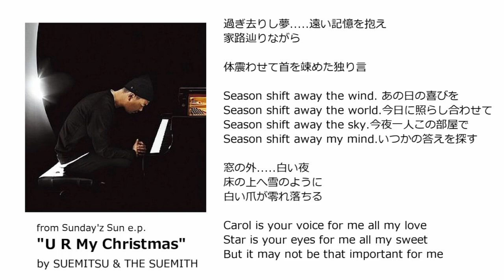U R My Christmas - SUEMITSU & THE SUEMITH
from Sunday'z Sun e.p.
Lyrics and Music by SUEMITSU atsushi